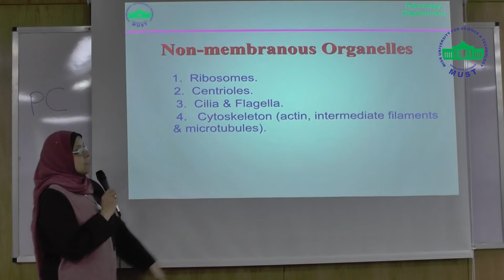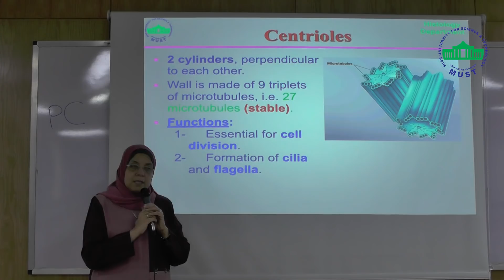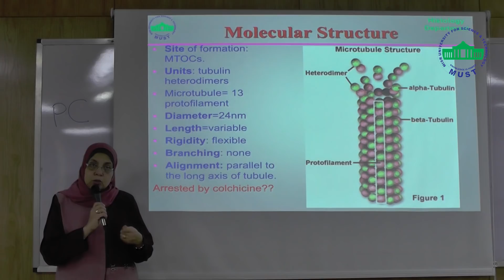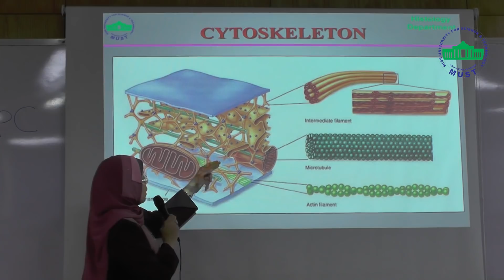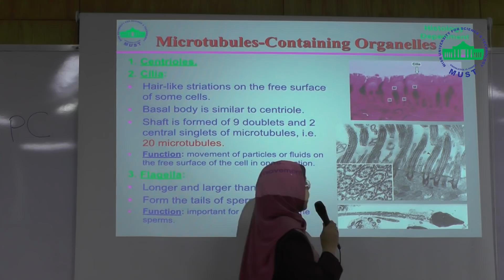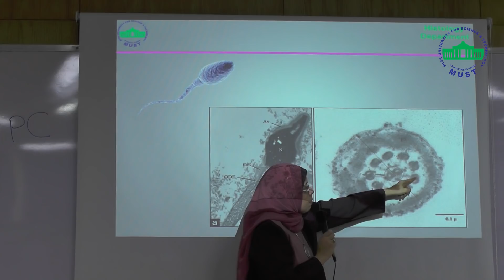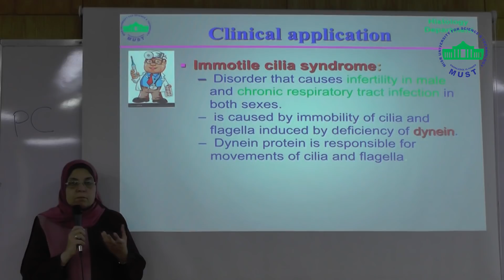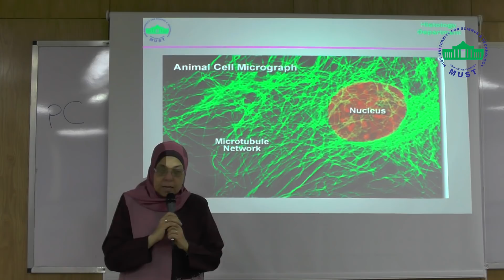HIST 101 by Prof. Dr. Sahar Gamal